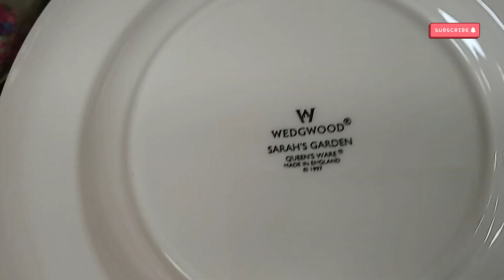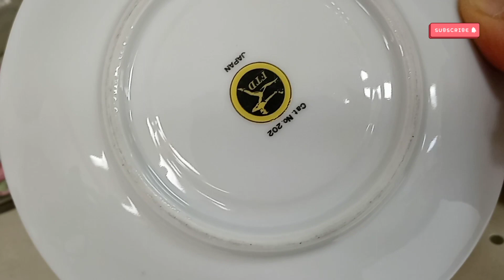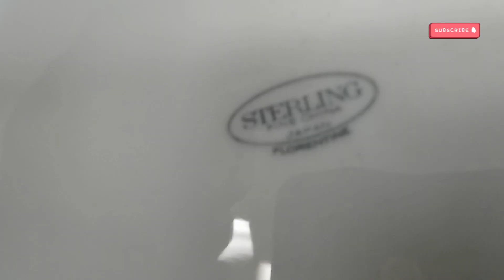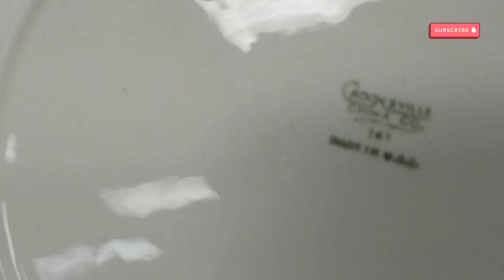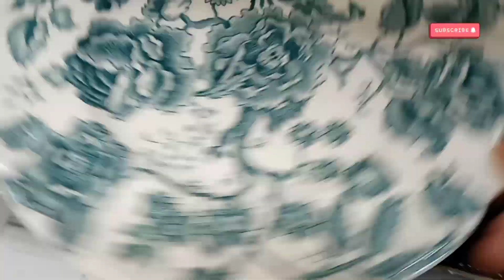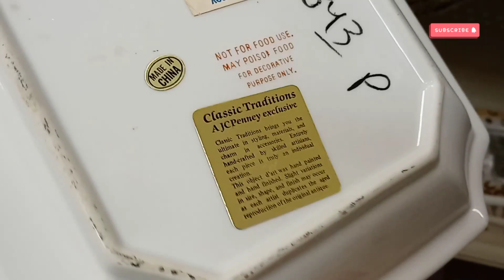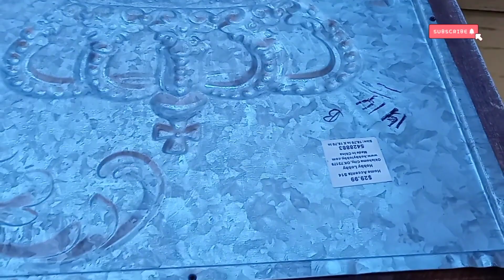미국 중고샵에서 구찌 까르띠에 시계 & 코치 가방 득템했어요!!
미쉘이랑 중고샵 가서 구경하고 득템하고 왔네요.
매번 구입은 안해요.

아이 쇼핑만으로도 즐거워요^^

고맙습니다.